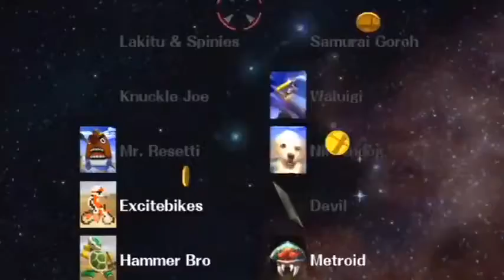Super Smash Bros Brawl Classic Mode Jigglypuff